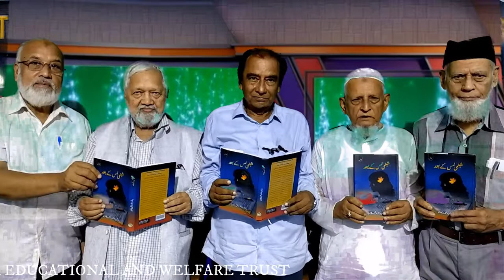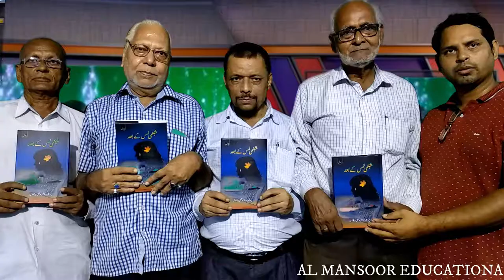Manazir Ashiq Harganvi Ia new book I Shabnami Lams Ke Bad I Dr Mansoor Khushter I M.SHAMSHAD MEDIA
M.Shamshad Media Largest Mushaira and other Program Channel On YouTube.
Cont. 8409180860